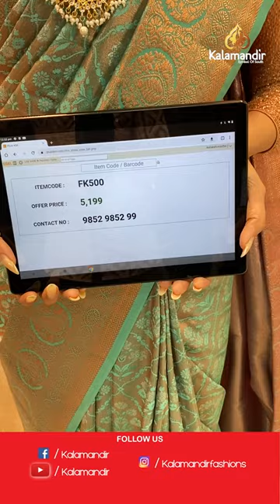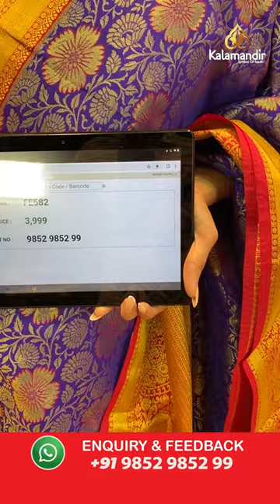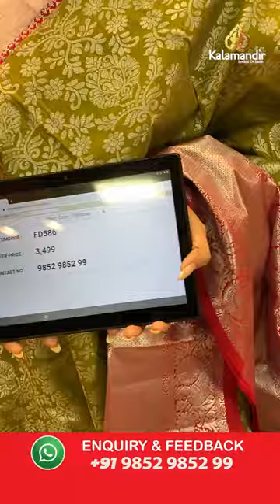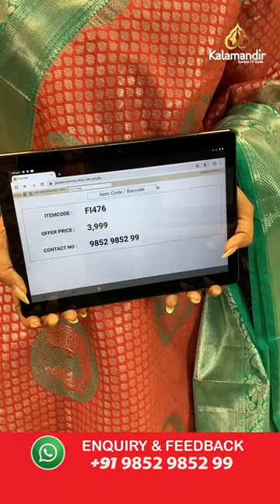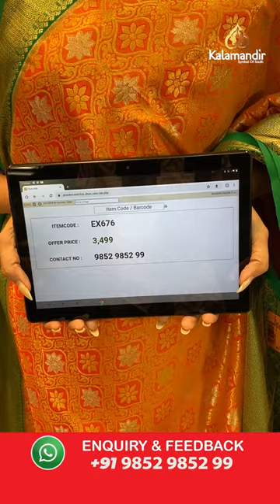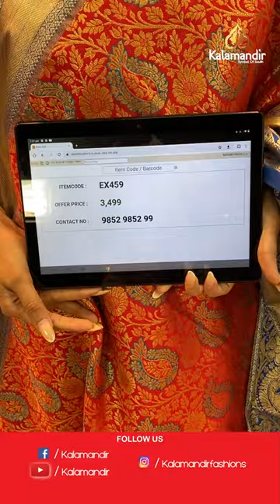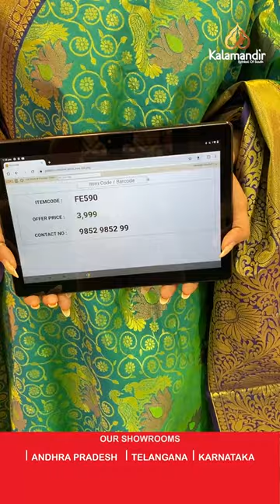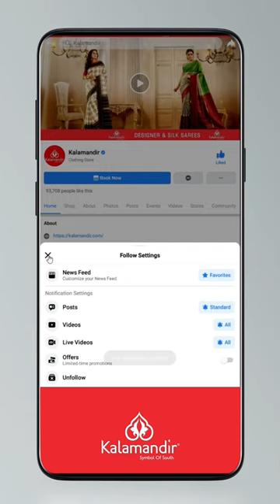Exclusive Pattu Sarees - Weavers Price | Offer Valid For 24hr | Kalamandir Sarees LIVE